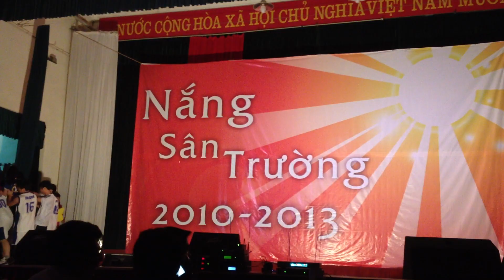Nắng sân trường 2013 - 12 chuyên sinh